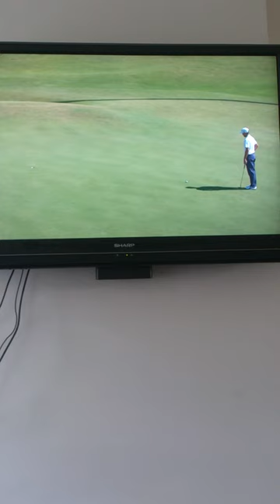Peter Alliss up to his old tricks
Robbie Fowler, Oliver Cromwell and a birdie